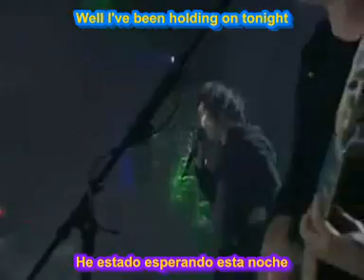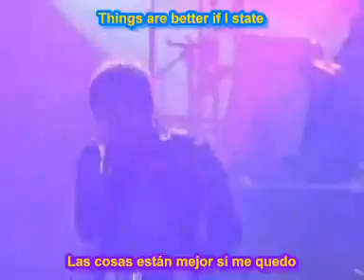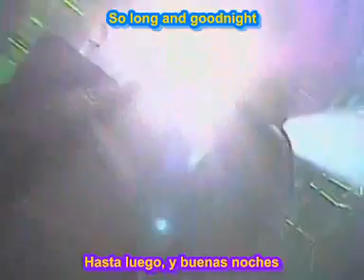SUBTITULADA HELENA MY CHEMICAL ROMANCE SUBTITULOS INGLES ESPAÑOL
SUBTITULADA  HELENA MY CHEMICAL ROMANCE SUBTITULOS ESPAÑOL-INGLES Subtitulos lyricsHELENA MY CHEMICAL ROMANCE   letras español ingles spanish english HELENA MY CHEMICAL

The Black Parade Is Dead! (2008)

The End
Dead!
This Is How I Disappear
The Sharpest Lives
Welcome to the Black Parade
I Don't Love You
House of Wolves
Interlude
Cancer
Mama
Sleep
Teenagers
The Black Parade Is Dead
Disenchanted
Famous Last Words
Blood

The Black Parade (2006)

The End
Dead!
The Sharpest Lives
House Of Wolves
Cancer
Mama
Sleep
Teenagers
Disenchanted (Shut Up And Play)
Famous Last Words
Blood

Life On The Murder Scene (2006)

Thank You For The Venom
Cemetery Drive
Give 'Em Hell, Kid
Headfirst For Halos
Helena
You Know What They Do to Guys Like Us In Prison
The Ghost Of You
I'm Not Okay (I Promise)
I Never Told You What I Do For A Living
Bury Me In Black
Desert Song

Three Cheers For Sweet Revenge (2004)

Helena
The Jetset Life Is Gonna Kill You
Interlude
Hang 'em High
It's Not A Fashion Statement, It's A Fucking Deathwish
Cemetery Drive

I Brought You My Bullets, You Brought Me Your Love (2002)

Romance
Honey, This Mirror Isn't Big Enough For The Two Of Us
Vampires Will Never Hurt You
Drowning Lessons
Our Lady Of Sorrows
Headfirst For Halos
Skylines And Turnstiles
Early Sunsets Over Monroeville
This Is The Best Day Ever
Cubicles
Demolition Lovers

Otras Canciónes

Astro Zombies
Desolation Row
Heaven Help Us
I Never Told You What I Do For A Living (Demo)
Kill All Your Friends"
My Way Home Is Through You
Sister To Sleep
Song 2